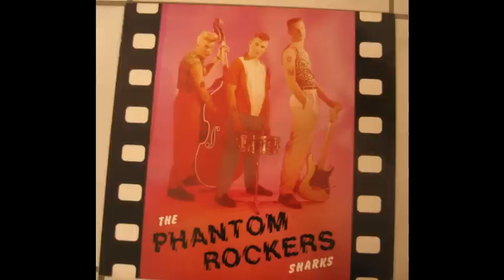The Sharks - Moonstomp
From their first album "Phantom Rockers" recorded 1983 on Nervous Records. Early Psychobilly with Steve Whitehouse (Frenzy) on slap bass, Alan Wilson on Guitar and Paul 'Hodge' Hodges on drums.